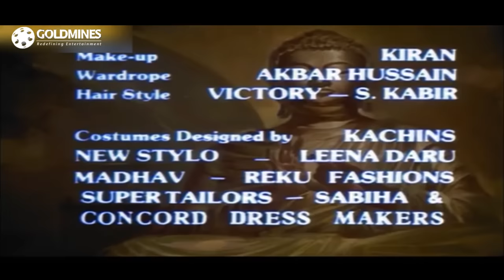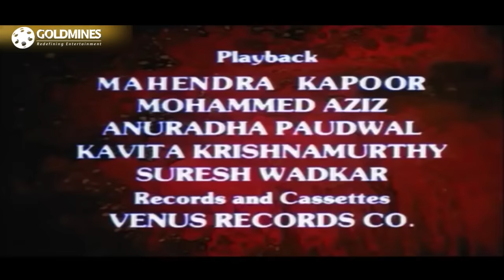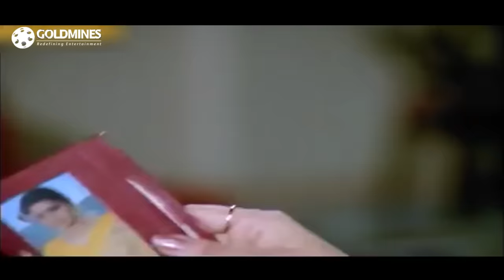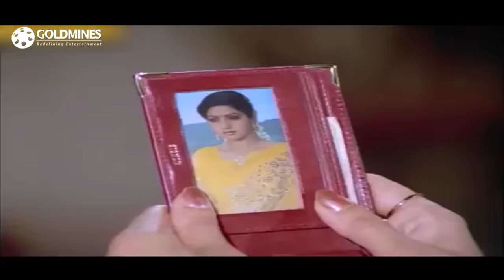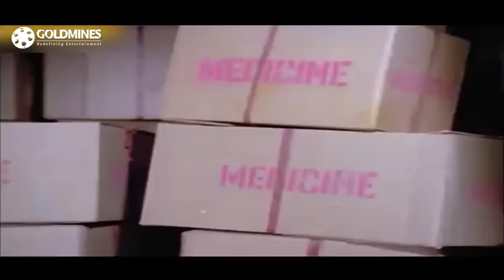Watan Ke Rakhwale (1987) Full Hindi Movie | Sunil Dutt, Dharmendra, Mithun Chakraborty, Sridevi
Radha, the daughter of a businessman, finds her wedding interrupted by a man named Arun. She later realises that it is all part of a massive plot to bring her fiance to justice for horrific crimes.

Movie:- Watan Ke Rakhwale (1987)
Starcast:- Sunil Dutt, Dharmendra, Mithun Chakraborty, Sridevi, Shakti Kapoor, Kader Khan, Ashok Kumar
Directed by:- T. Rama Rao
Produced by:- Firoz Nadiadwala